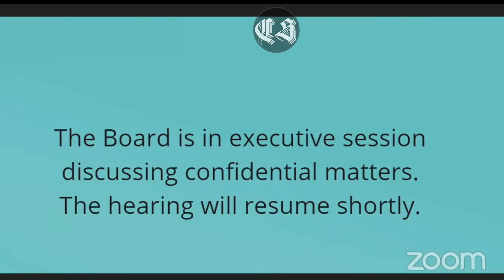He Violated Her At Age 11 And Now She's Married To His Son. She's Also Advocating For His Parole 😳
Roland D. Thompson  DOC #455074